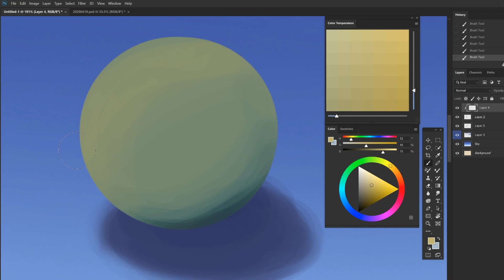Photoshop plug-in "Color Temperature"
This is a Photoshop plug-in which shows warmer and cooler colors of current color.

Photoshop上で選択した色に隣り合う暖色と寒色と明度を表示、再選択できるプラグインです